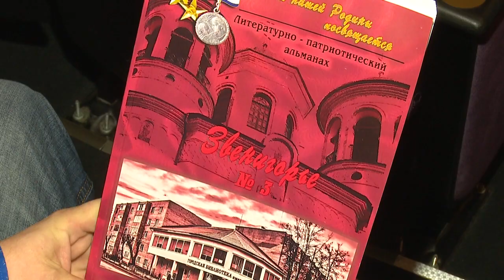Успенские вечера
В Успенском прошел окружной поэтический фестиваль-конкурс "Успенские вечера". Свои работы представили лучшие поэты муниципалитета.